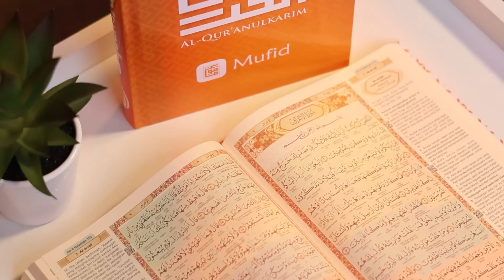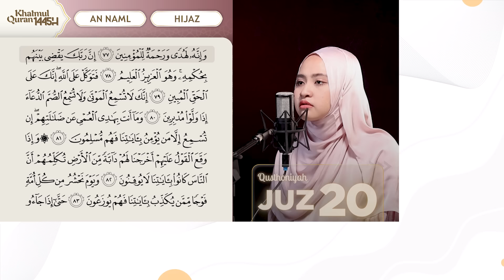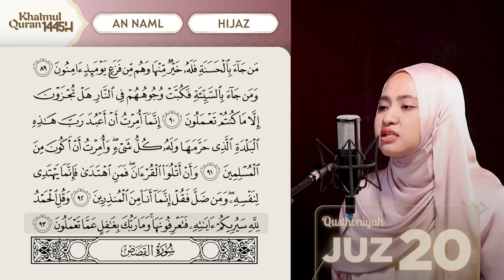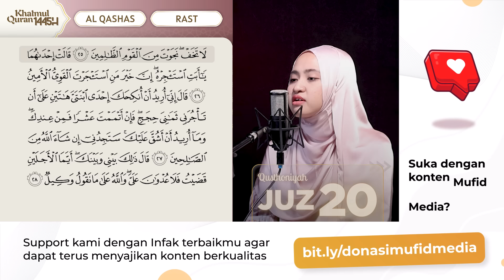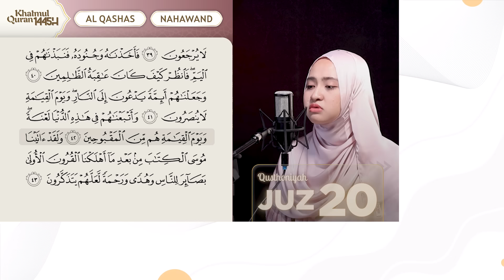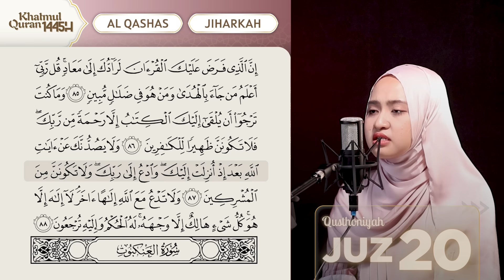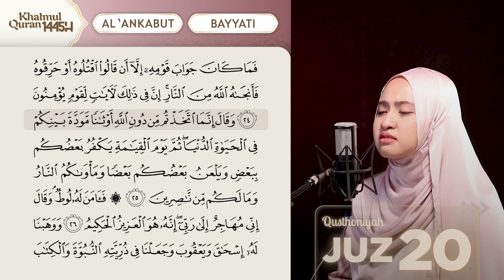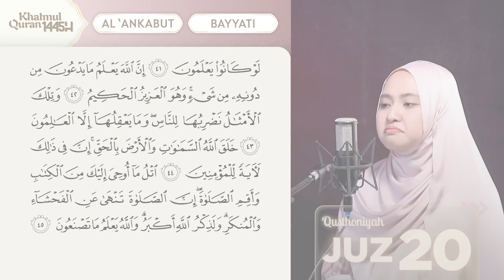6 IRAMA! MUROTTAL JUZ 20 FULL 😍 | QUSTHONIYAH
🎬 Reciter by : Qusthoniyah
🎥 Video by : Mufid Media (@mufidmedia)
Yuk Ikutan Gerakan Wakaf 5000 Quran dengan menyisihkan Rp100.000,- untuk 1 buah Al-Quran. Kalian bisa klik link

Support kami dengan Infak terbaikmu agar terus dapat menghasilkan konten yang berkualitas